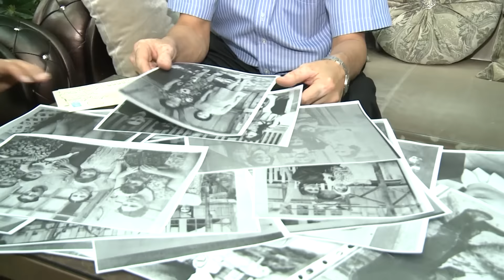Səni axtarıram 13 noyabr / Seni axtariram 13.11.2016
Səni axtarıram 13 noyabr /
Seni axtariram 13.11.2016